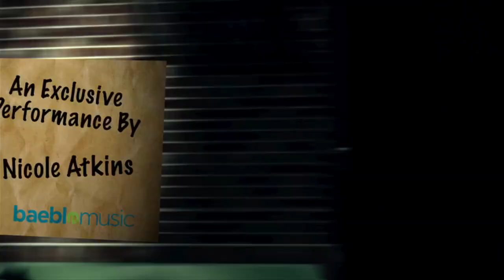Nicole Atkins - Cry, Cry, Cry || Baeble Music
Nicole Atkins performing Cry, Cry, Cry, exclusively for Baeble Music.